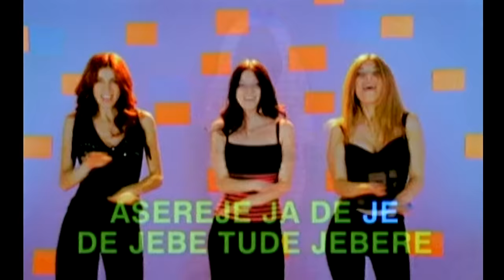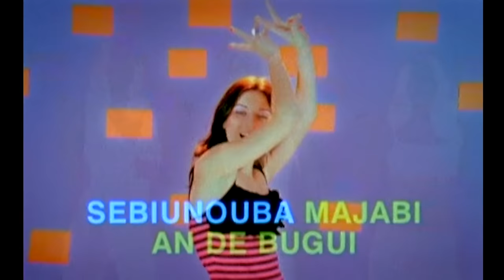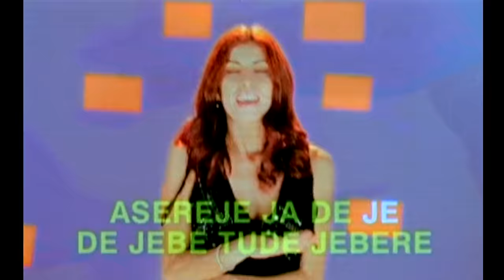Las Ketchup - Asereje (The Ketchup Song) (Official Video)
"The Ketchup Song" is the English title of the song "Aserejé," recorded by the Spanish pop group Las Ketchup. It was released in July 2002 as the lead single from their debut album, Hijas del Tomate.

In the summer of 2002 they had a major flamenco Europop fusion hit with "Aserejé" (released as "The Ketchup Song" in the UK and other countries), which reached the top of the charts in many countries including Spain, Portugal, Colombia, UK, Italy, Greece, France, Finland, Turkey, Syria, Sweden, Norway, Belgium, Netherlands, Philippines, Switzerland, Germany, Romania, and Australia.

Awards:
2002 'Ondas awards'
-- Best New Artist/group
2004 Billboard Latinos awards
-- Best pop album from new generation ("Las hijas del Tomate")
-- Most tropical-salsa song played by Duo or Group ("The Ketchup Song" (Aserejé)
2003 Latin Grammy Award
-- Best Pop Album By a Duo or Group with Vocals Las hijas del Tomate (Nominated, lost to Bacilos Caraluna.)
2003 Record Fair MIDEM (Cannes)
-- Best New Artist/group
2003 Amigo Awards
-- Best New Group
-- Best New Artist
2004 Record fair MIDEM (Cannes)
-- Breakers of borders (Best-selling Album out of its country and inside of Europe with "Las hijas del Tomate") Song)